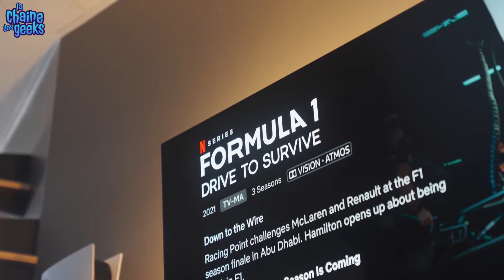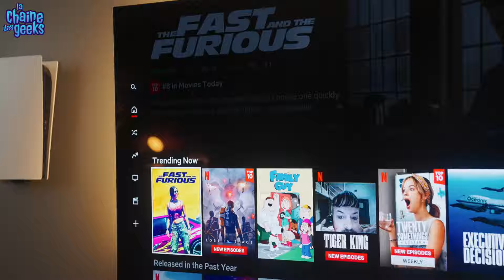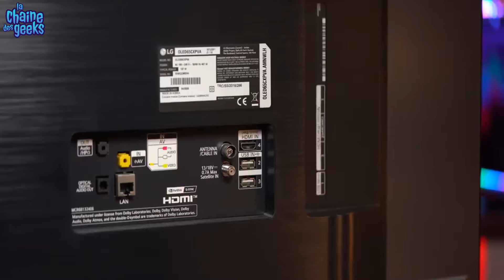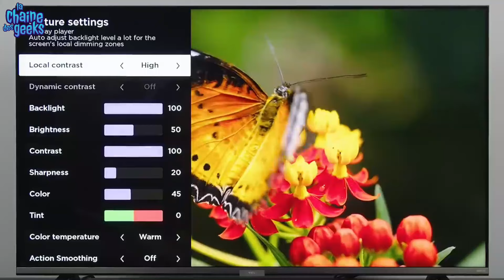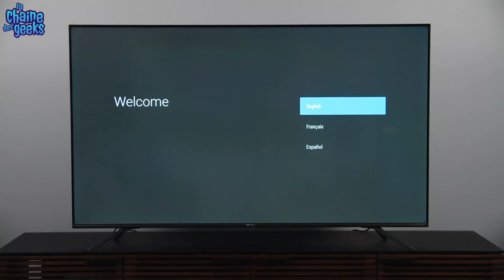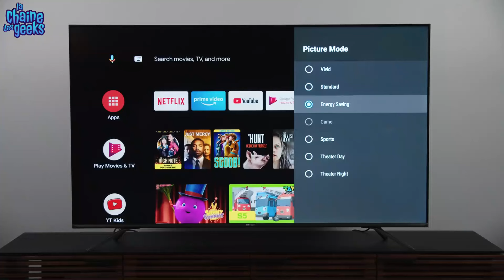Meilleurs téléviseurs 4K en 2025 – Quel TV 4K devriez-vous acheter ?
Quel est le Meilleur TV 4K HDR QLED OLED DOLBY ATMOS
Liens D'achat Amazon & Cdiscount :
► LG C1 OLED

► LG CX OLED

► Sony A90J

► TCL R635

► Hisense H8G

► Samsung QN85A

Comment ? Amazon Prime (profiter de l'offre gratuit)

La chaîne des geeks participe au programme Amazon Services LLC Associates, un programme de publicité d'affiliation conçu pour fournir aux sites un moyen de gagner des frais de publicité en faisant de la publicité et en créant un lien vers Amazon.fr. En tant qu'associé Amazon, je gagne des achats éligibles.